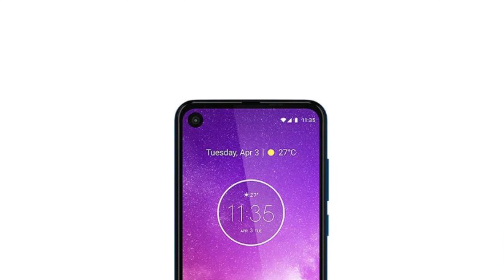CONHEÇA O MOTOROLA ONE ACTION qual vai ser o diferencial AGORA?